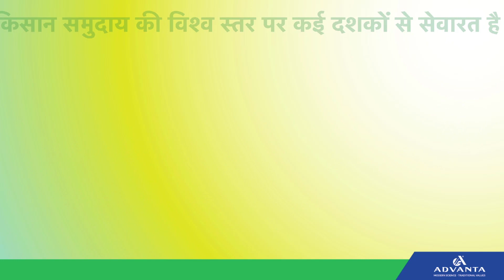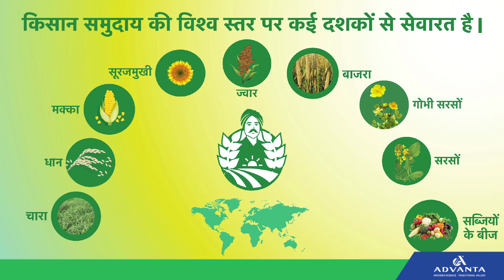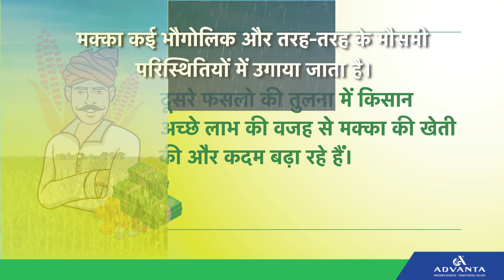Advanta Hybrid Corn - PAC 751 Elite (Hindi)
# Very High Shelling Percentage
# Orange Colour Grain